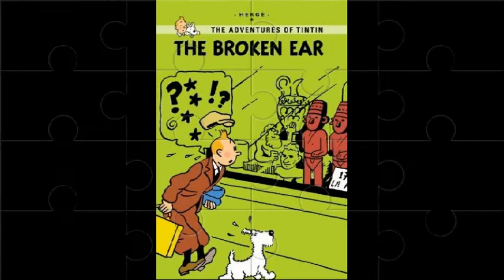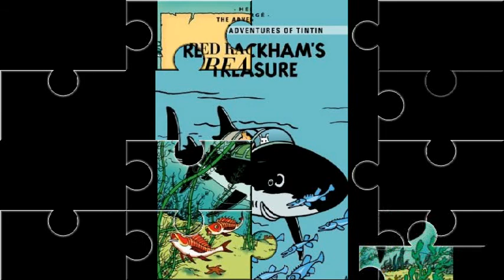TINTIN COVERS NEW LOOK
New Tintin covers by Little, Brown from USA